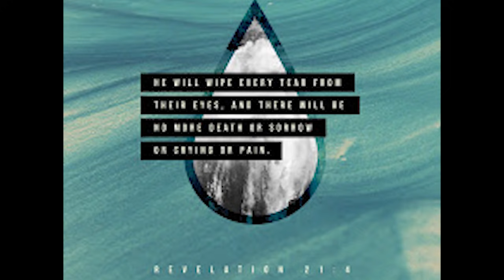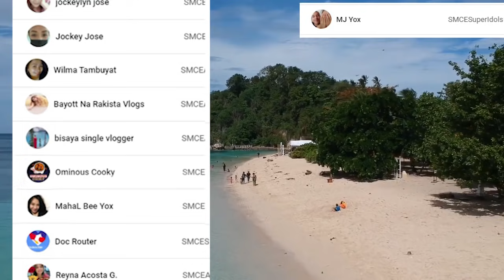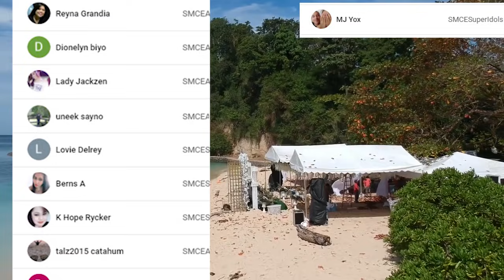Pinatay at Kinain ng Asawa | A True Ilo-ilo Aswang Story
Title of the Story: Pinatay at Kinain ng Asawa | Ilo-ilo Aswang Story
Story from: Roger H. Tenefrancia
Narrator: Alex of Southern Mindanao Creepy Experiences
Recommendations: Use a gaming headset for better sound effects.